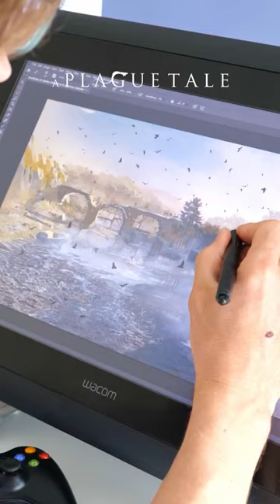Da Arte Conceitual pro jogo [A Plague Tale: Requiem]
Descubra como foram feitos os lindos cenários e ambientes do A Plague Tale: Requiem.

👾 créditos ao estúdio Asobo e ao compositor Olivier Deriviere pela música Brother, da trilha sonora de A Plague Tale: Requiem.